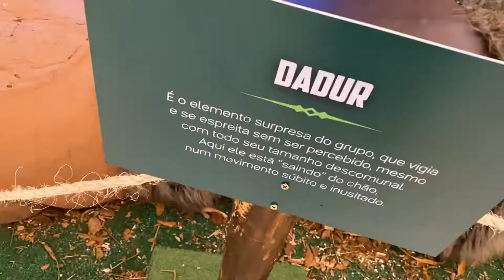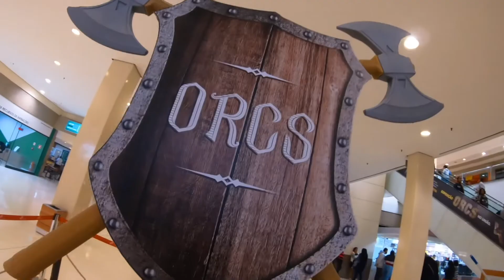ORCS GIGANTES INVADIRAM O Shopping União de Osasco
GRÁTIS! ORCS GIGANTES INVADIRAM O Shopping União de Osasco😱!! Que tal fazer uma viagem medieval nessa férias? A exposição ORCS chegou ao ShoppingUnião com criaturas gigantes, de até 6 metros de altura! Uau! A exposição é grátis e fica só até o dia 29/07!!